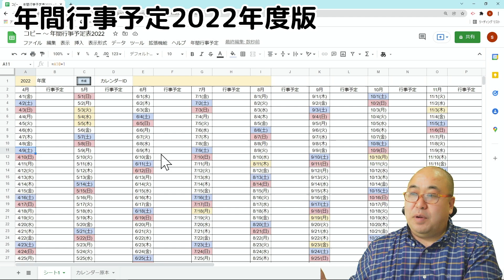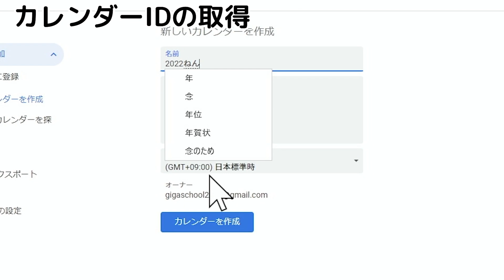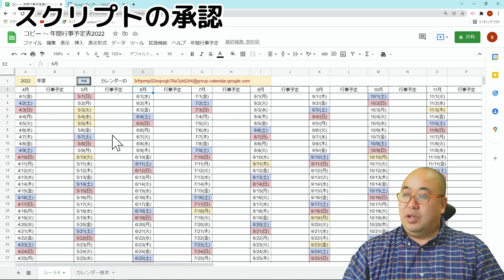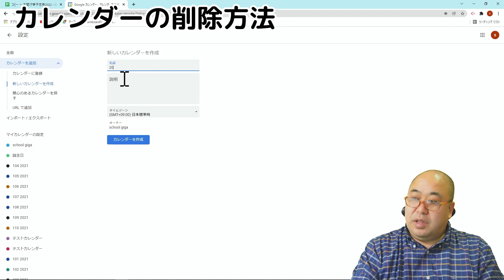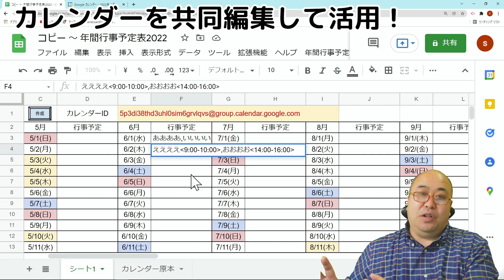年間行事予定自動書き込み2022年度版 スプレッドシートからGoogleカレンダーにワンタッチで行事予定を流し込みます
年間行事予定表2022
年間行事予定表2022年1月からバージョン
おススメ再生リスト
関連動画
Googleカレンダー年間行事予定表自動作成ver5 複数日程、複数時間設定に対応しました、お陰様で1万ダウンロード！ありがとうございます。
Googleカレンダー自動年間行事予定表を作成して、生徒や保護者と安全共有、学校のホームページにもGoogleカレンダーをそのまま掲載できるなんて悪魔的だbyカイジ
Googleスプレッドシート年間行事予定表（ひな型）自動作成と共同編集・コメントして作業の効率化
メインカメラソニー Vlog用カメラ VLOGCAM ZV-E10
レンズ1SONY広角ズームレンズ E 10-18mm F4 OSS ソニー Eマウント用 APS-C専用 SEL1018
レンズ2SONY E PZ 18-105mm F4 G OSS※Eマウント用レンズ(APS-Cサイズ用) SELP18105G
サブカメラソニー Vlog用カメラ VLOGCAM ZV-1
ガンマイク1SONY ショットガンマイクロフォン ECM-B1M
ガンマイク2ゼンハイザー MKE600
ガンマイク3ゼンハイザー MKE200（ポータブルカメラマイク）
ピンマイクソニーデジタルオーディオインターフェース対応ワイヤレスマイクロホン ECM-W2BT
ヘッドセットSennheiser PCヘッドセット VoIP PC 5.2 CHAT
サウンドミキサーZOOM PodTrak P4
スイッチャー1Blackmagic Design  ATEM Mini Pro ISO
スイッチャー2Blackmagic Design  ATEM Mini Pro ISO
プロフィール
Microsoft Innovative Educator Fellow 2020-21 安藤昇
1968年生まれ　栃木出身　53歳